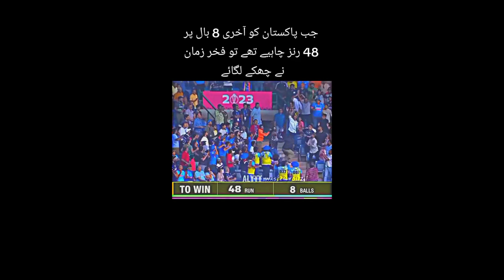48 RUNS NEEDED ONLY 8 BALLS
dear all kindly support me i make more awesome videos & songs for you